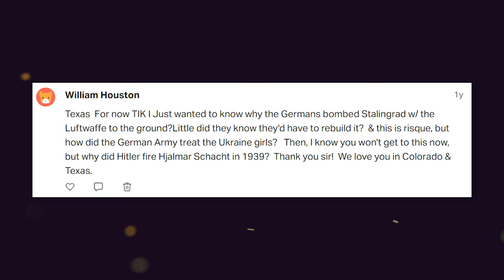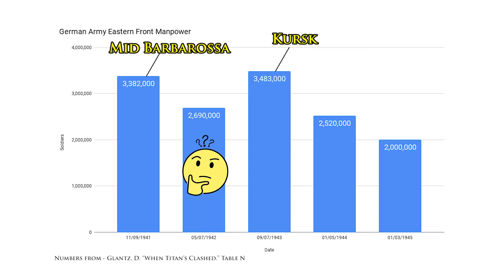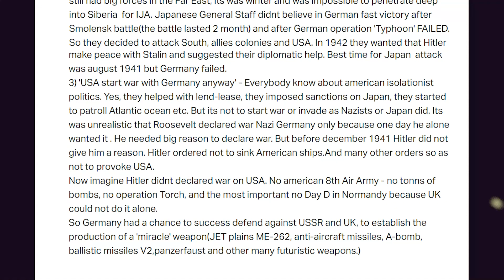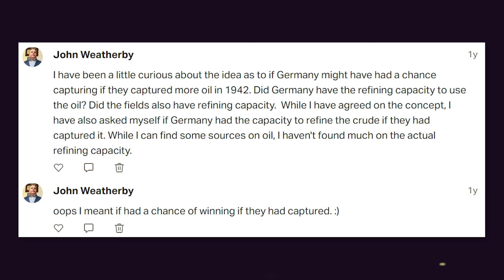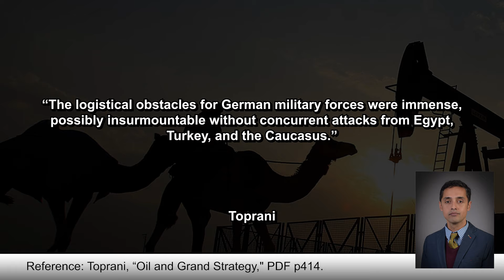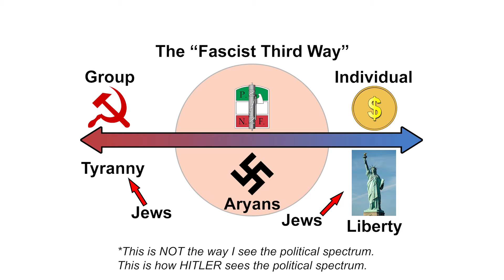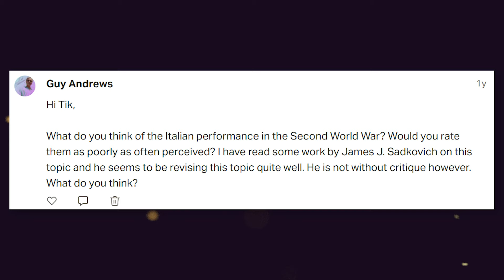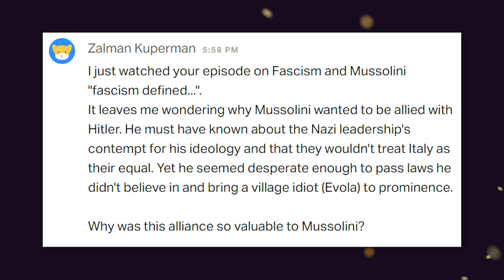OIL, Stalingrad, The Italians and More! Answering 10 uncommon questions about WW2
TIMESTAMPS

STALINGRAD
00:20 William Houston - Why did the Luftwaffe bomb Stalingrad?
04:28 Edward Johnson - Would Stalingrad have been won without Rzhev?
08:55 Scott Nieradka - What happened in the Caucasus?
USA
14:59 Arman Serkesanov + Kevin Mac - Lend Lease and the USA "neutrality" prior to Dec 1941
OIL (Please watch all three in order because the answer to some of the questions are in the others)
21:28 John Weatherby - Did Germany have the refining capacity to use Caucasus Oil?
23:04 Hanhwe Kim - Should the Germans have gone to the Middle East instead of Caucasus?
28:51 Mario Sobczyk - Should have gone Middle East, coordinated with the Japanese, and hide their brutality.
34:08 War Eagle - What do I think about the "World at War" series?
THE ITALIANS
39:04 Guy Andrews - How good or bad were the Italians in WW2?
46:33 Zalman Kuperman - Why did Mussolini seek an alliance with Germany?

📚 BIBLIOGRAPHY / SOURCES 📚

⭐ SUPPORT TIK ⭐

ABOUT TIK 📝